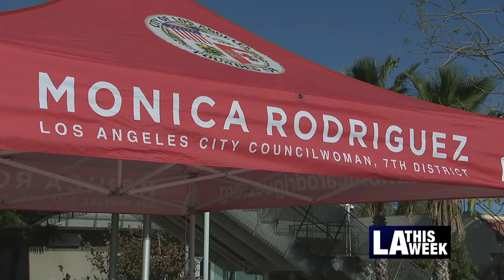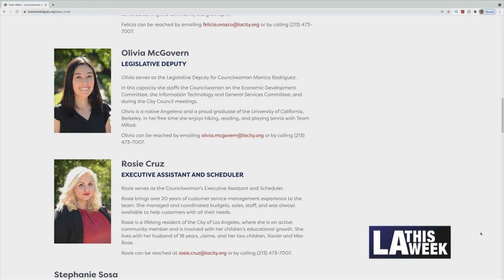Councilmember Nithya Raman and Councilwoman Monica Rodriguez Reflect on Women's History Month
Councilmember Nithya Raman and Councilwoman Monica Rodriguez take a look at Women's History Month 2021.  They discuss the disparities that women face in the workforce and the barriers that need to be addressed to maintain the balance at home.